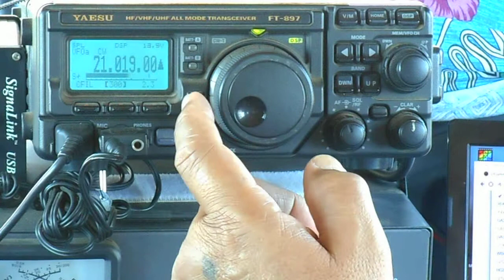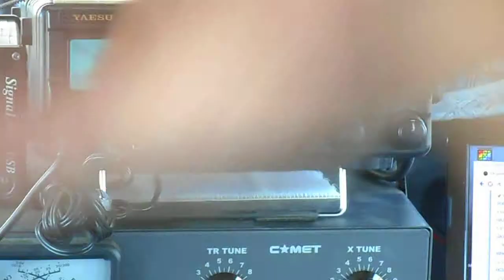FK8DD/m QSO with JM7CIK on 15m 10/11/2015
Worked Keiji/JM7CIK from Aomori, JAPAN on 21.019 khz CW at 05:43 utc 10/11/2015